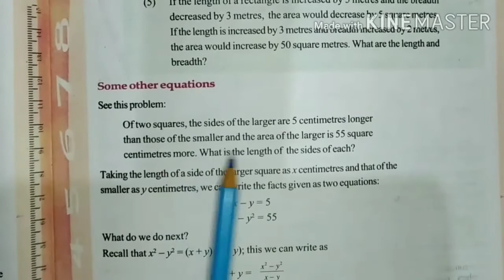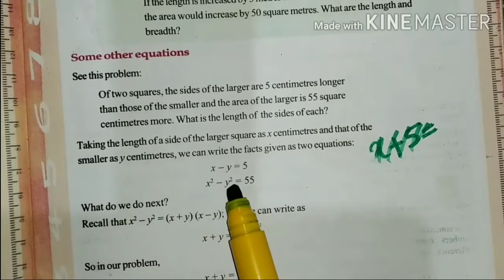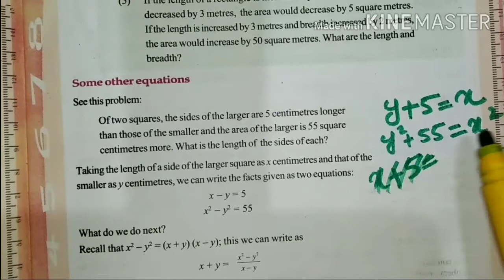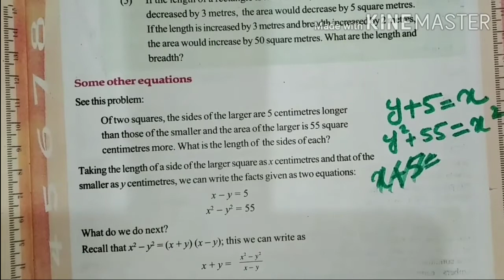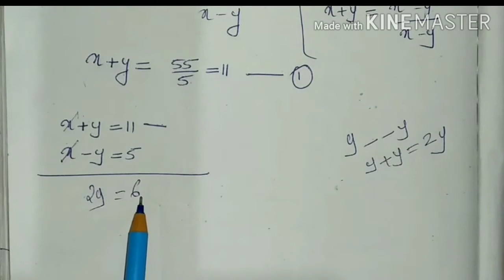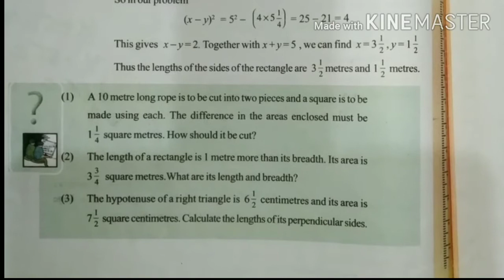Pairs of equation